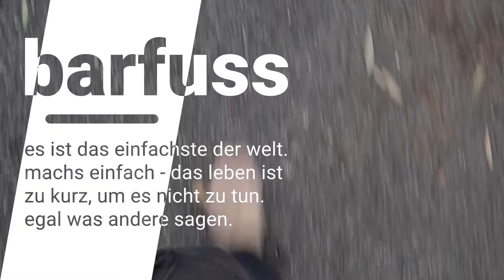Die einfach nur Barfuss-Serie: Montreux am Genfersee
Im Winter habe ich mal kurz Montreux und den Genfersee besucht. Auch der kleine Spaziergang entlang des Sees zum Schloss Chillon war sehr angenehm.

Barfussschweiz.ch - Spannende Themen zum Barfusslaufen. Erfahrungen und Wissenswertes.

Barfusslaufen ist nicht nur gesund, sondern extrem cool und macht extrem Spass.